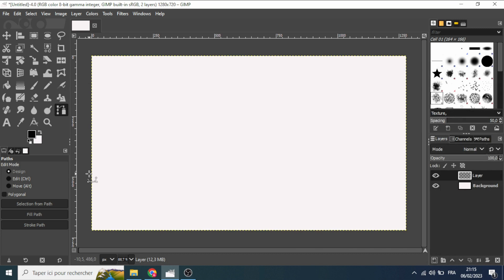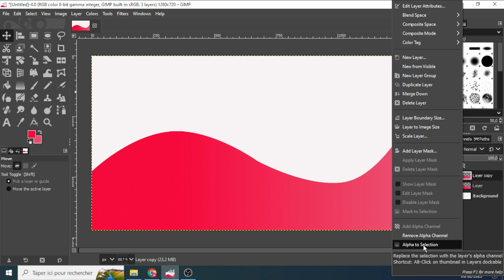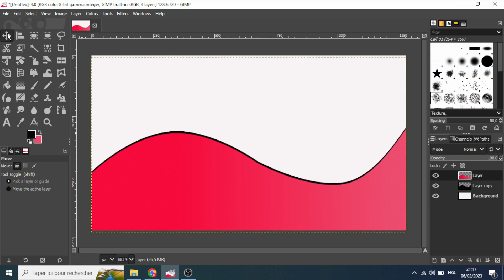Gradient Wave Shape in Gimp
How to Create Gradient Wave Shape in Gimp